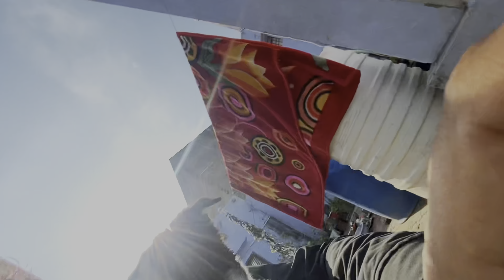Mumbai Se Aaya Mera Dost 💖॥ Kumher Vlogs